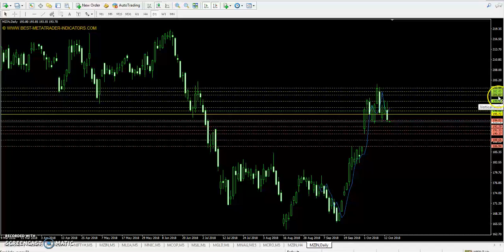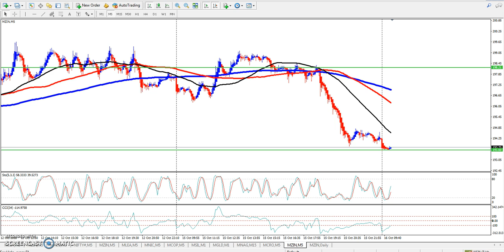Zinc Pivot Point, Market Trend & Range 16.10.2018